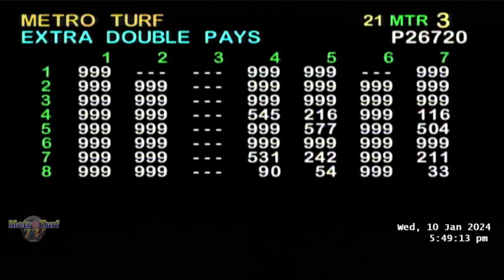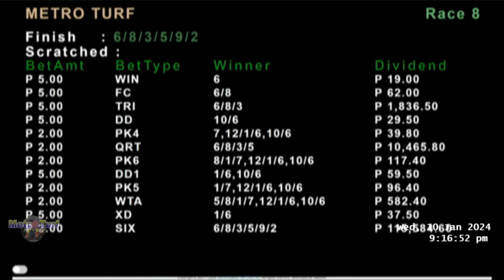2024 Jan 10 | MMTCI | RACE REVIEW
New Betting APP:
Use your existing fastbet account credentials to log in the new betting app.